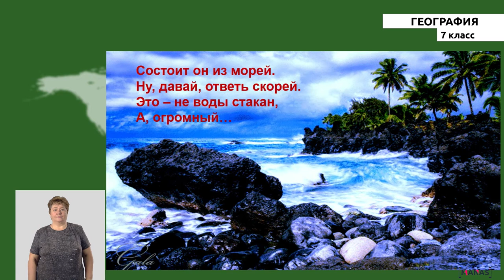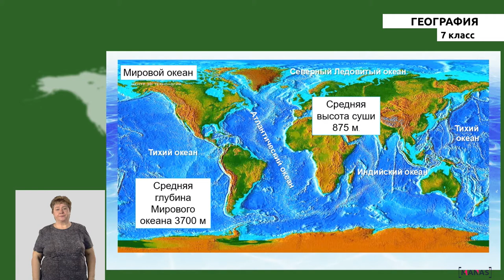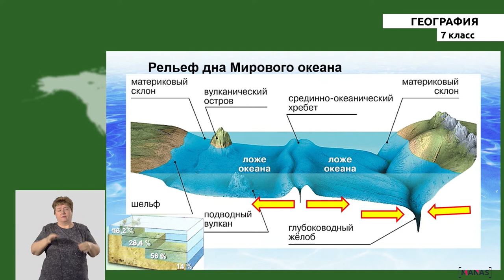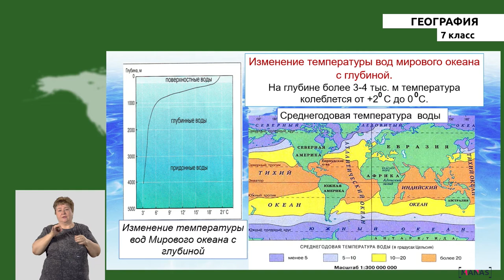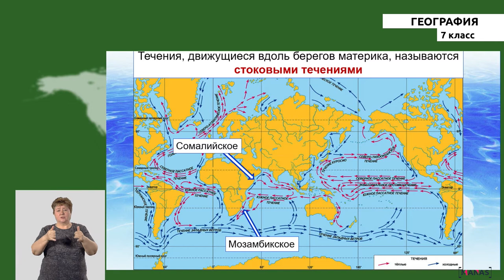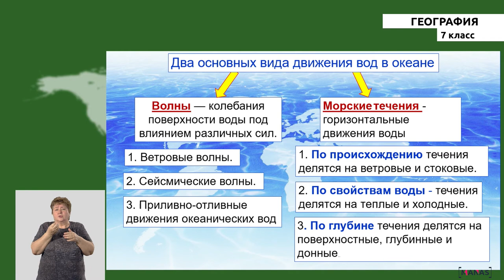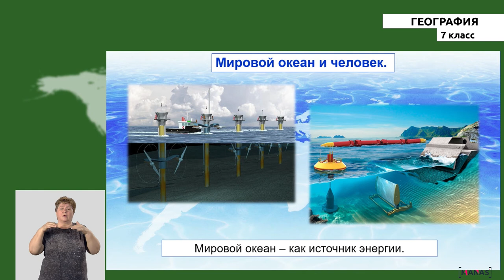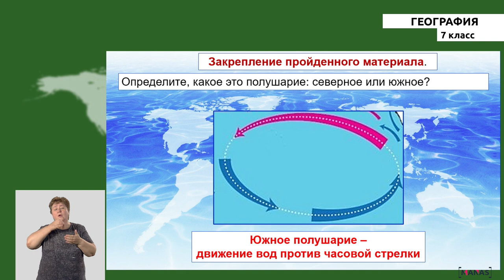7 класс - РУ - География - №4 - Мировой океан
7 класс - РУ - География - №4 урок
Мировой океан